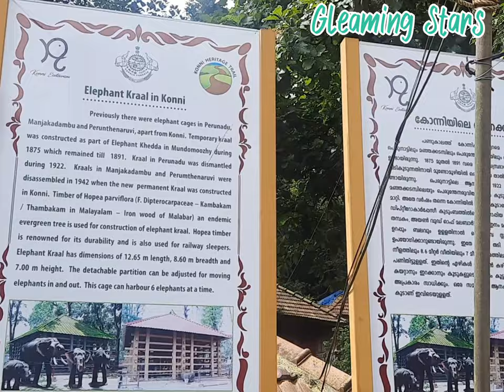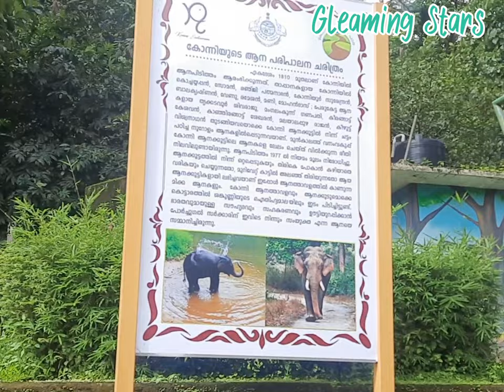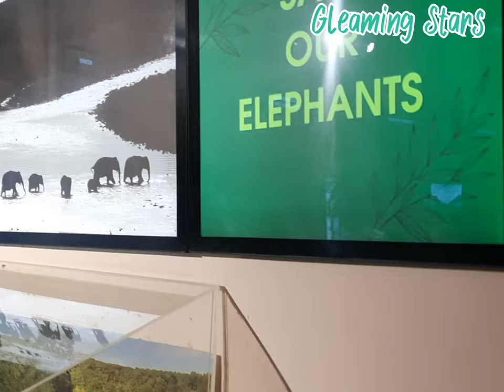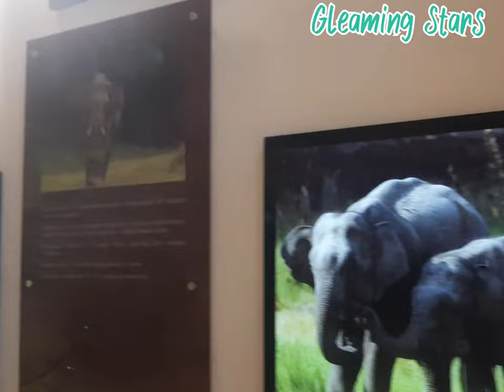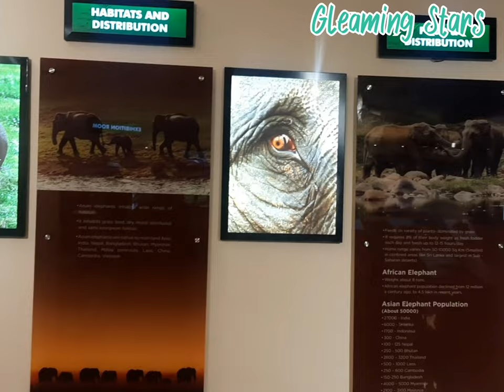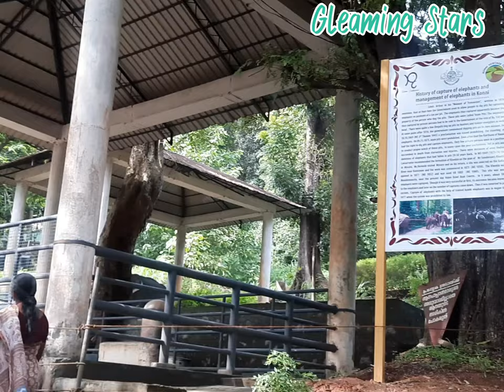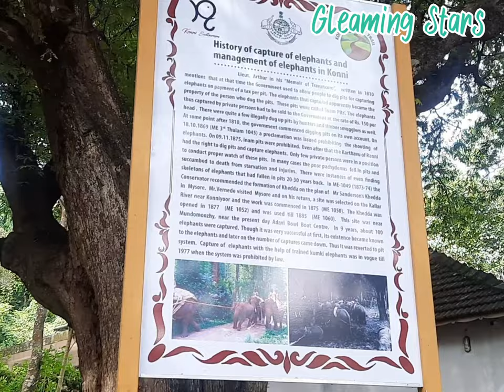ആനക്കൂട് | കോന്നി ആനത്താവളം | Elephant cage | Konni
Elephant cage at Konni is a famous elephant training centre in Kerala where you can watch elephants closely and even have a ride on them.